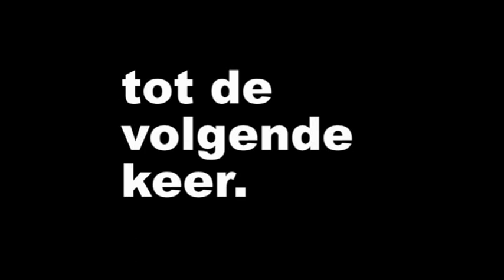Wandel-3-daagse Rijssen.12-6-2018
Beschrijving